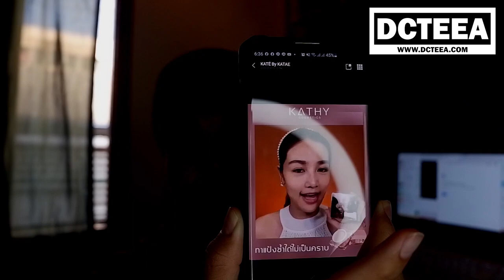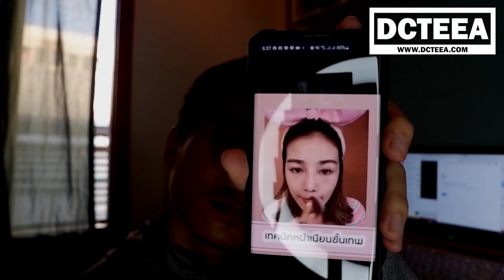DCTEEA Review แป้งทิ้น 3B Cream KATHY ของพี่กระแต ที่เคลมแรงว่าเข้าได้กับทุกสีผิว กล้าเคลมได้ไง Ep1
KATHY AMREZ แป้งทิ้นสูตรโกล

Review No Sponsored แป้งทิ้น 3B Cream KATHY ของพี่กระแต
ผิวแทนจะใช้แล้วเทาหลีไหม แม่